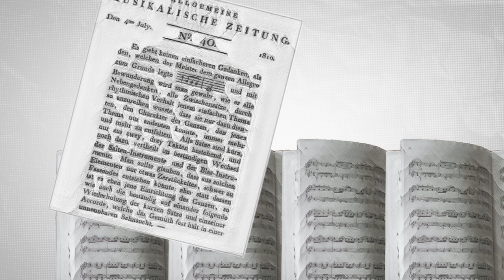Beethoven – Die 5. Sinfonie: Entstehung und Uraufführung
Die Uraufführung der 5. Sinfonie in c-Moll von Ludwig van Beethoven war ein Flopp. Warum sie trotzdem ein Erfolg wurde.